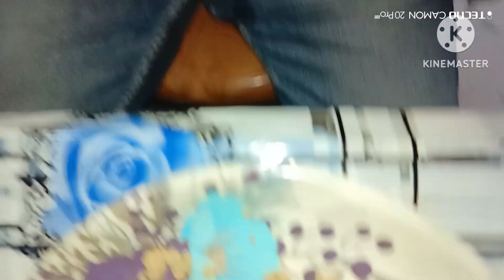ଡାଇବେଟିସ୍ ରୁ ପୁରା ମୁକ୍ତ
Hi Friends, My self KSHEMESWAR PANDA and I am working as a YouTube VLOGER from last 1 years, and on this channel I give you VLOGING & VIRAL NEWS & ENTERTAINMENT related VIDEO based on my 1 years experience! So if you like our videos, then like the video, share with your friends and subscribe to our channel and press the bell icon for more such VLOGING & VIRAL NEWS & TIME PASS related VIDEOS.
हेलो, दोस्तो मेरा नाम KSHEMESWAR PANDA है और मैं पिछले 1 सालो से एक यूट्यूब VLOGER के तौर पर काम कर रहा हु और इस चैनल पर मैं आपको अपने 1 सालो के एक्सपीरियंस के आधार पर VLOGING & VIRAL NEWS & ENTERTAINMENT रिलेटेड VIDEO देता हूं! तो अगर आपको हमारी यह वीडियोस पसंद आये तो वीडियो को लाइक करें अपने दोस्तों के साथ शेयर और हमारे चैनल को सब्सक्राइब कर के बेल्ल आइकॉन को दबाएं ऐसे ही यूट्यूब रिलेटेड टिप्स के लिए।

MIX TYPE OF VLOG & SHORT VIDEO AVLABLE THIS CHENAL. SO PLESE COPRET MY CHENAL

YOUR QUERIES-:
daibatic ru mukta
DAIBATIC RU MUKTA
GOODBAY DAIBATIC
Goodbay daibatic
New trending Daibatic news